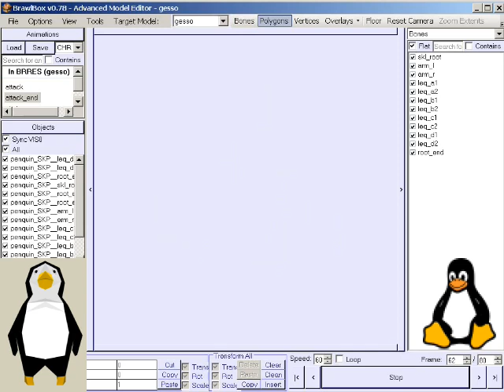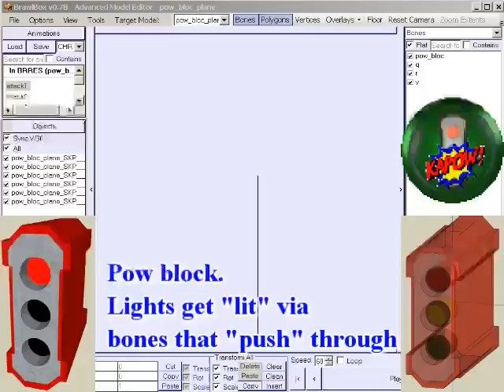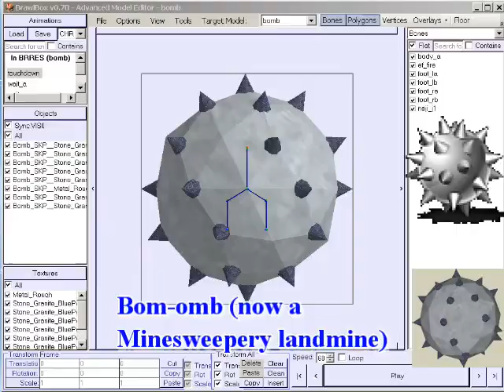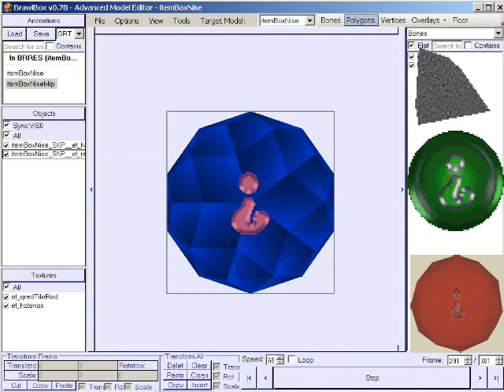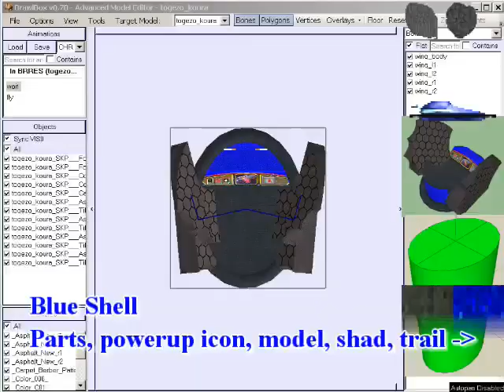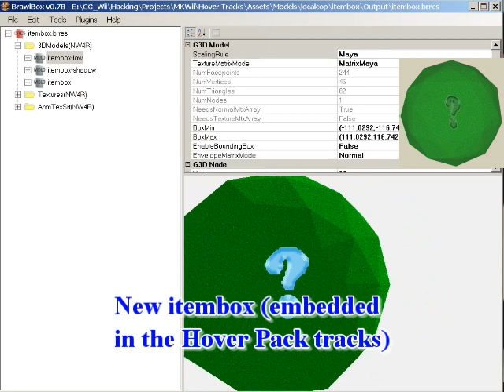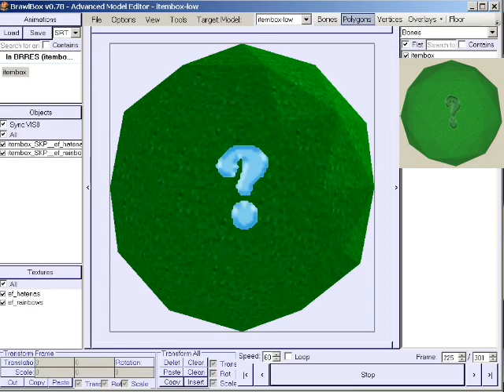MKWii Hover Pack: Hover Item Pack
As part of the Mario Kart Wii Hover Pack, an item pack (common.szs hack with custom powerup icons in race.szs) is included! It is also available for download separately at the MKWiiki (see "Hover Item Pack"

The item pack includes the following new, modified powerups and icons:
0:29 - Tux (replaces gesso/blooper)
0:57 - Windows 95 logo (replaces big_kinoko/big mushroom)
1:33 - Apple II Macintosh (replaces kumo/thundercloud)
1:57 - Traffic light (replaces POW block)
2:26 - Blockade (replaces single/triple bananas)
2:43 - Landmine (replaces bom-omb)
3:27 - Hover random powerup (replaces fake item box)
4:14 - Boost cube (replaces kinoko_p/goldern mushroom)
4:28 - Green bumper car (replaces single/triple koura_green/green shell)
4:46 - Red bumper car (replaces single/triple  koura_red/red shell)
5:05 - Winged blue bumper car (replaces togezo_koura/blue shell)
5:49 - Rocket powered clipboard with Clippy (replaces item_killer and kart_killer for Bullet Bill)
6:09 - Traffic light (replaces single, double, and triple kinoko/mushrooms)
6:26 - Hover shield (replaces star)
6:42 - Lighting (icon only, model is same)

Some of these powerups have modified sound effects; this is included in the revo_kart.brsar file in the full Hover Pack (available

The tracks in the pack also include custom itemboxes and coins.
6:47 - Hover random powerup (replaces itembox)
7:21 - Green Hover flags (replaces coins)